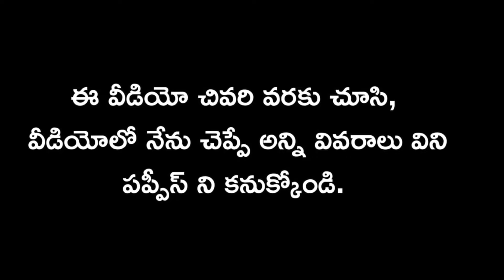top quality Labrador puppies for sale in telugu/94904 33969 /aj pets